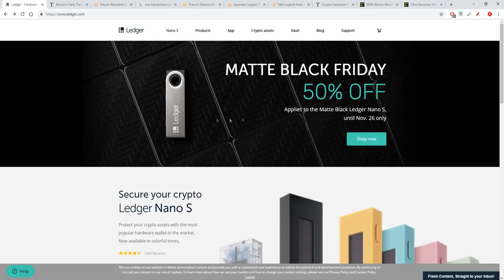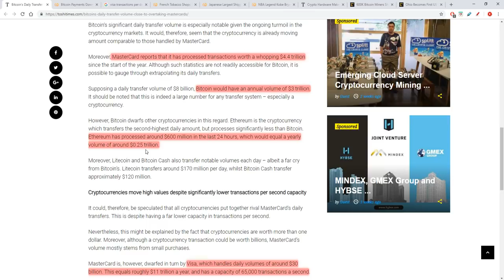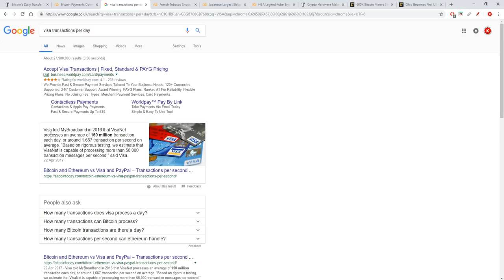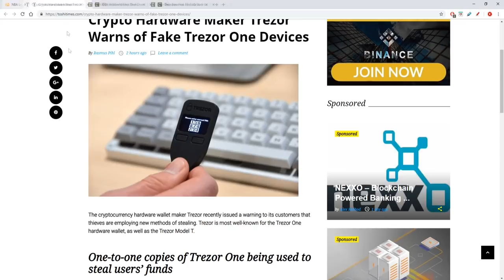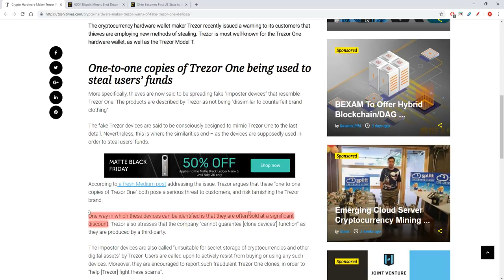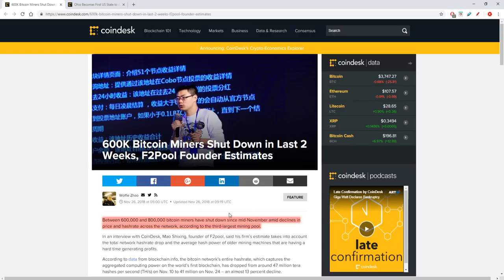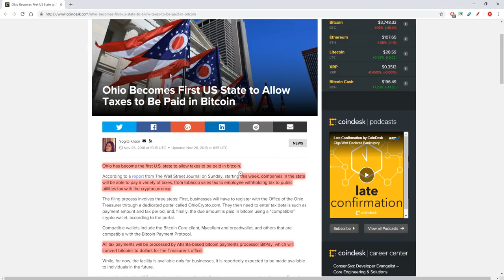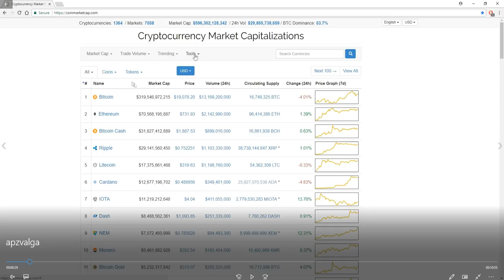800% Per savaitę. | Bitkoino kasėjai | Kriptovaliutos | Savaitinė Apžvalga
Šiame kanale apžvelgiamos įvairios kriptovaliutos ( Bitkoinas, Ethereum, Ripple, Dash, Monero, Eos, Cardano ir Kt.) kripto naujienos ir viskas kas susiję su kritpovaliutomos.

Aš nesu finansų patarėjas, tiesiog dalinuosi savo nuomone. Jus 100% esate atsakingi už savo finansus.